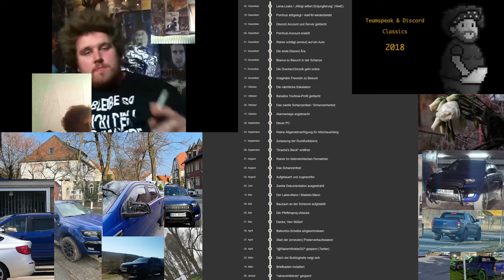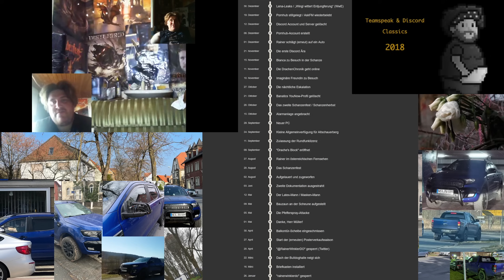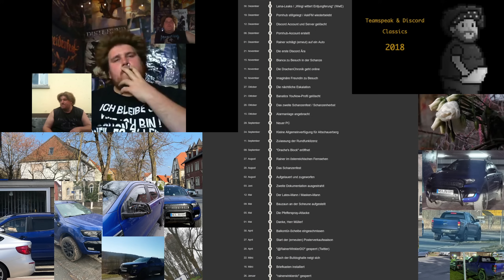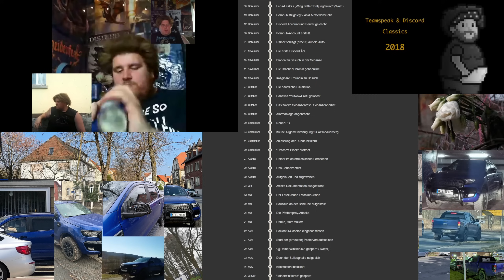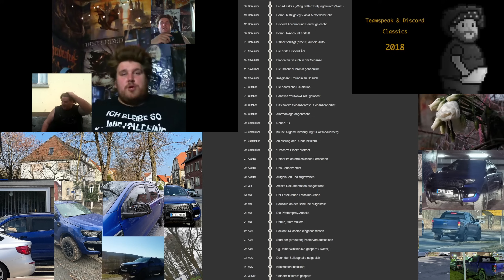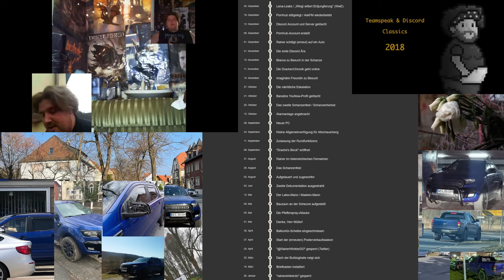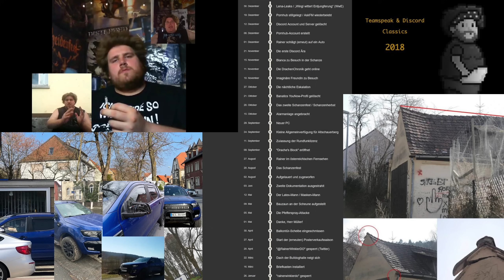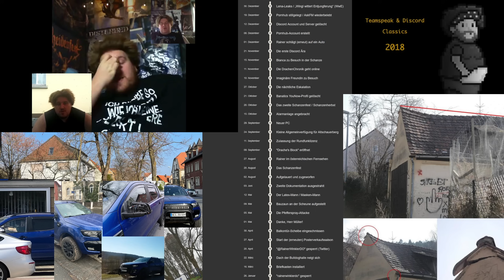Oribär schaut Demon TS Leak 2018 Part 1